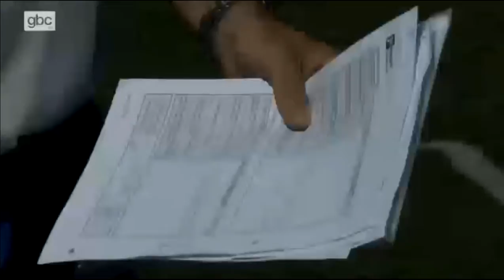GBC Sports Report 120914 - Part 2 of 2